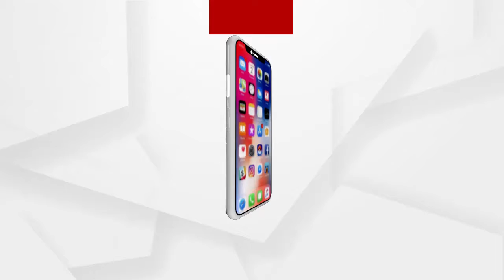ଘରସାରା ସଜେଇ ରଖାଯାଇଛି ନାନା ପ୍ରକାର ସୁତା ତିଆରି କଣ୍ଢେଇ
ଘରସାରା ସଜେଇ ରଖାଯାଇଛି ନାନା ପ୍ରକାର ସୁତା ତିଆରି କଣ୍ଢେଇ । ସୃଷ୍ଟି କରୁଛି ଏକ  କଣ୍ଢେଇ ଘର ର ଭ୍ରମ । ଏହାକୁ ତିଆରି କରିଛନ୍ତି କ୍ୟାନ୍ସର ସହିତ ଲଢ଼ୁଥିବା ଜଣେ ବୟସ୍କା ମହିଳା । ରୋଗ ଯନ୍ତ୍ରଣା ଭିତରେ ଥାଇ ସୁଦ୍ଧା ସେ ଥରୁଥିବା ହାତରେ ଛୁଞ୍ଚି ସୁତା ଧରି ବୁଣିଛନ୍ତି  କାଳିଆ ଠାକୁର ଙ୍କ ପ୍ରତିକୃତ୍ତି , ପୁଅ ଝିଅ କଣ୍ଢେଇ ଆଉ ନାନା ରକମର ଘର ସଜା ଉପକରଣ । ବୟସର ଅପରାହ୍ନରେ ପହଁଚିଥିବା ଏହି ମହିଳା ସୁଧାକର ପଟନାୟକ ଅନୁଗୋଳ ଉପକଣ୍ଠ ଖଲାରୀ ରେ ନିଜ ସାନଝିଅ ବବିତା ଙ୍କ ଭଡ଼ାଘରେ ରହନ୍ତି ...